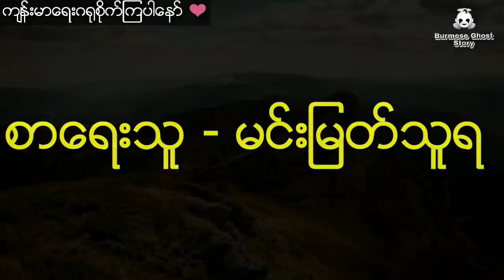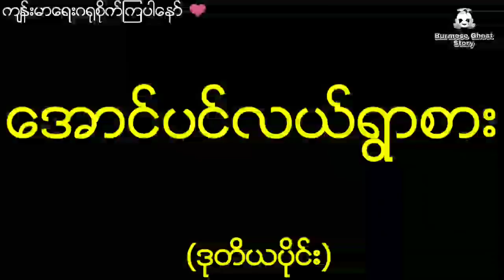အက်ဒမန်ကျွန်းပေါ်က အောင်ပင်လယ်ရွာစားကြီးနှင့် ထူးဆန်းသောပြည်တန်ပတ္တမြား (ဒုတိယပိုင်း)